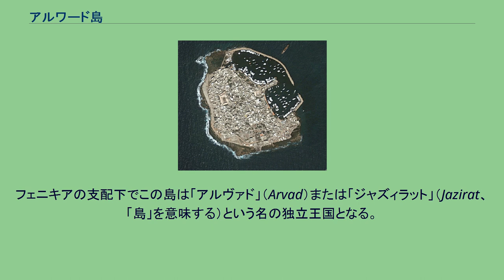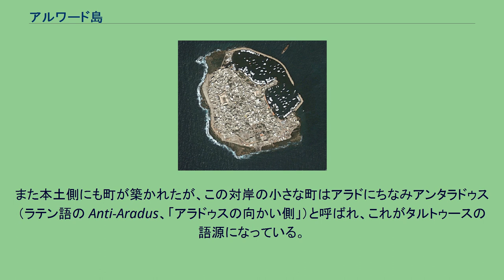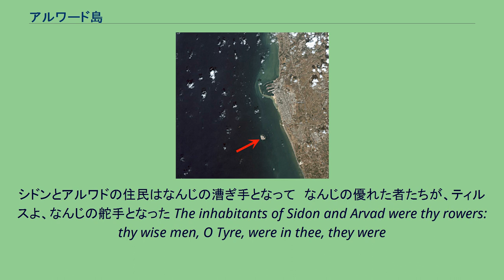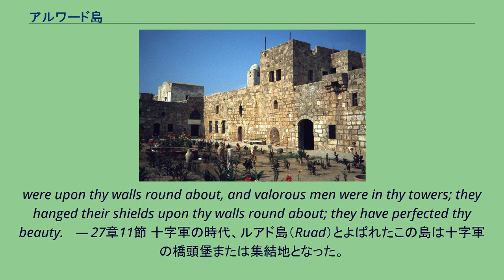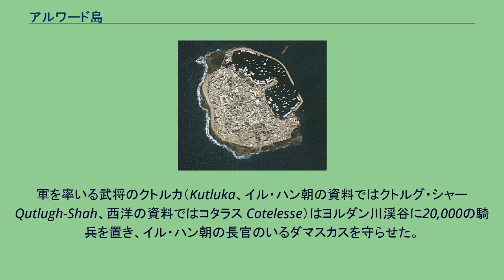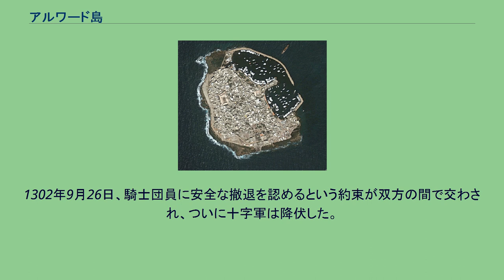アルワード島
衛星写真でみたタルトゥース。
西の沖合（赤い矢印）にアルワード島が浮かぶ アルワード島（アルワッド島、アルワド島、Arwad、アラビア語：أرواد）は、東地中海のシリア沖に浮かぶ島。
シリア第2の港湾都市・漁港であるタルトゥースの3km沖合にある。
シリア唯一の有人島であり、アルワードの街が島の全体を占める。
別名ルアド島（Ruad）、旧名はアラド（Arado、ギリシア語：Άραδο）、アラドス（Arados、ギリシア語：Άραδος）、アルヴァド（Arvad）、アルパド（Arpad）、アルファド（Arphad）、ピエリアのアンティオキア（Αντιόχεια της Πιερίας）。
衛星写真でみたアルワード島（拡大） アルワード島の要塞、オスマン帝国時代に建てられ、1920年以降のフランス統治下では監獄となった 紀元前2千年紀の初期、フェニキア人が島に住み始めた。
フェニキアの支配下でこの島は「アルヴァド」（Arvad）または「ジャズィラット」（Jazirat、「島」を意味する）という名の独立王国となる。
またこの街は、君主よりは人民が主権者である国と記録されており、共和国のもっとも古い例の一つとされている。
ギリシャ語では「アラド」（Άραδο）、「アラドス」（Άραδος）と呼ばれた。
また古代の文書には「アルパド」や「アルファド」という名でも登場する。
アラドはフェニキアの強国のひとつとなり、北のバニヤース付近までの海岸の諸都市を植民地とした。
また本土側にも町が築かれたが、この対岸の小さな町はアラドにちなみアンタラドゥス（ラテン語の Anti-Aradus、「アラドゥスの向かい側」）と呼ばれ、これがタルトゥースの語源になっている。
フェニキア時代のアンタラドゥスはアラド支配下の小さな町に過ぎなかった。
後に街はセレウコス朝の支配下に置かれ、アンティオコス1世（前281年-前261年）により「アンティオケイア・ティス・ピエリアス」（ピエリアのアンティオキア、Αντιόχεια της Πιερίας）と改名された。
アラド島はオロンテス川流域での商業活動の基地として重要であった。
旧約聖書にはこの島（アルワド）は二度言及されている。
『エゼキエル書』では、預言者エゼキエルはフェニキアの都市ティルスのために嘆きの歌を歌うが、その前半のティルスの繁栄の部分に周囲の諸国とともにアルワドも登場する。
シドンとアルワドの住民はなんじの漕ぎ手となって　なんじの優れた者たちが、ティルスよ、なんじの舵手となった The inhabitants of Sidon and Arvad were thy rowers: thy wise men, O Tyre, were in thee, they were
thy pilots.　 — 27章8節 アルワドの者たちがなんじの軍とともに、なんじの城壁の上にくまなく立ち、勇敢な者たちがなんじの塔にいた　彼らは盾をなんじの城壁の上にくまなく掛け　それがなんじの美しさを完全にする The men of Arvad with thine army,
were upon thy walls round about, and valorous men were in thy towers; they hanged their shields upon thy walls round about; they have perfected thy beauty.　 — 27章11節 十字軍の時代、ルアド島（Ruad）とよばれたこの島は十字軍の橋頭堡または集結地となった。
1291年、城塞都市トルトーザ（タルトゥース）がエジプトのマムルーク朝により陥落しシリア本土の拠点がすべて失われるが、沖合のルアド島はテンプル騎士団ら十字軍が死守した。
彼らはトルトーザを奪還しようと策を練った。
1300年末、モンゴル帝国の末裔でイル・ハン朝の君主ガザン・ハンから共同作戦の申し出があり、十字軍国家のキプロス王国とアルメニアで会見したいと招待をしてきた。
キプロス王国は陸戦用の兵士600人を用意した。
300人はキプロス王ユーグ3世の息子アモーリー・ド・リュジニャンの部下で、同数の分遣隊をテンプル騎士団および聖ヨハネ騎士団から出した。
騎兵と馬はキプロスから船で集結地点のルアド島へ向かった。
彼らはルアド島から何度もトルトーザに攻撃を仕掛けることに成功した（...